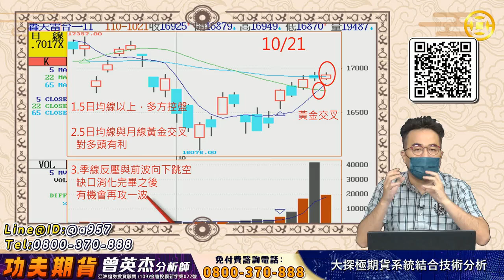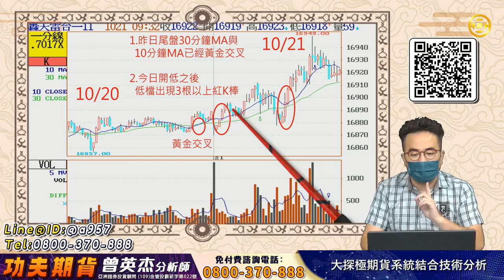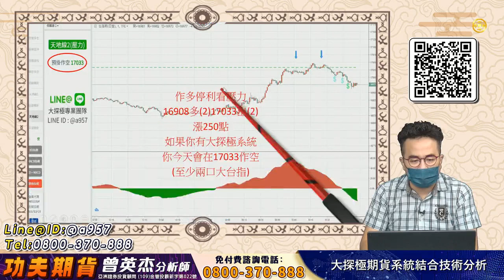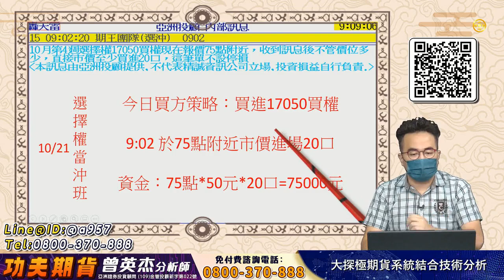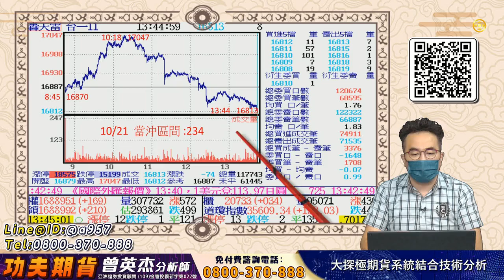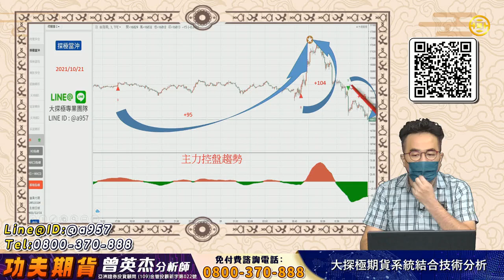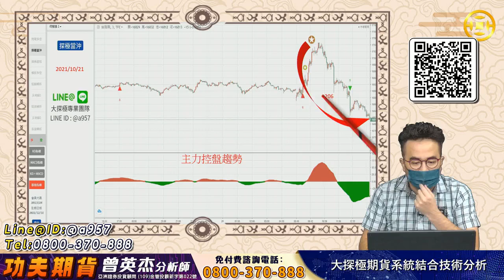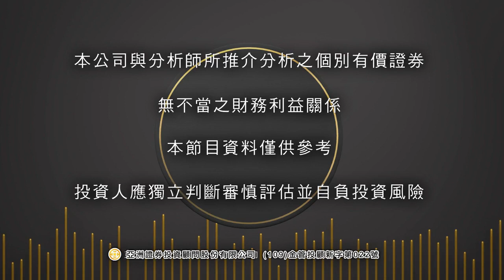2021 10 21 功夫期貨 曾英杰 大探極期貨系統結合技術分析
2021/10/21 功夫期貨 曾英杰 大探極期貨系統結合技術分析
1.5日均線上揚與月線形成黃金交叉，多方控盤，今日開低出現連續3根以上紅K棒，多頭再攻一波！
2.今日16908多單進場，買17050買權輕鬆得分！
3.點擊連結加好友，天天一起學功夫！
📲想一對一諮詢的可搜尋：
Line@ID：@a957
💬有任何問題想要填單問更多：
☎️也可撥打免費諮詢專線：
👀想要看更多老師的影音
有任何操作等問題歡迎在下方留言✍
曾老師親自幫你解答🙋‍♂️🙋‍♂️🙋‍♂️